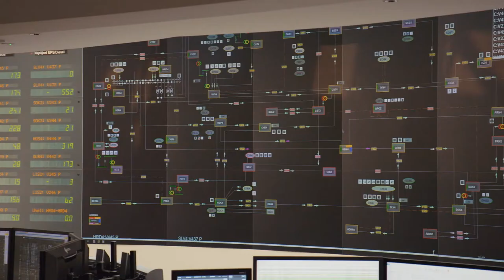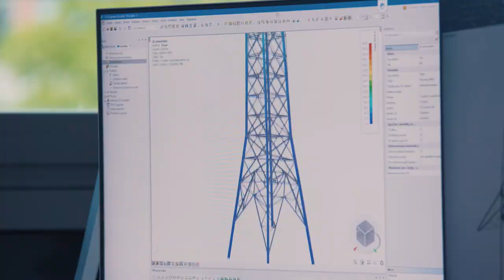ČEPS a Eva Samková